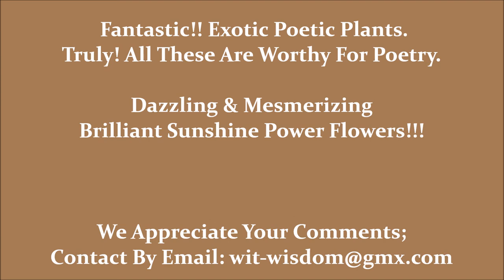An African Landscape Natural Garden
Producing & Publishing
The Videos Are Both
Educational & Beneficial.